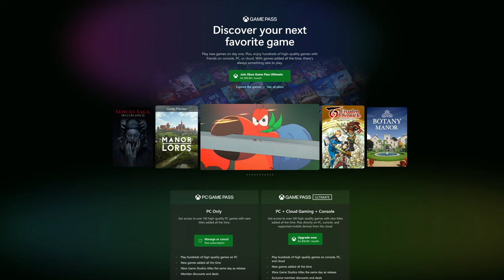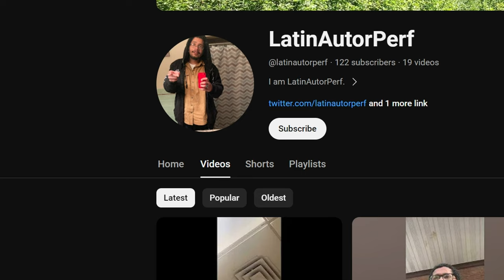Playing a 5 Hour $50 Walking Simulator With 3 Hour Cutscenes Was...Invigorating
In this video,I checkout the new Hellblade by Ninja Theory...as great as this game looks,I simply couldn't bring myself to pay $50 (I only paid $10 with Game Pass lol) for a game that's only 5 hours,of which more then half of it is cinematic cutscenes...and not in full 16:9 aspect ratio either,not even during ACTUAL gameplay...which adds insult to injury so to speak...but as I said,the only redeeming quality of this title is the graphical fidelity and facial animations,the photogrammetry is quite good.I just feel bad for people who paid full price though...Anyways,enjoy the video,I'll probably try finishing this cinematic walking simulator in one or 2 more videos.If I'm not tied up with Ghost of Tsushima that is...can't wait to play it.

CPU: 13th Gen Intel i9 13900k

RAM: Corsair Dominator Platinum 64 GB

Motherboard: Rog Strix Z790E Wifi

Power Supply: Rog Thor 1200 Watts Platinum

CPU Liquid Cooler: Rog Ryujin II 240mm

Asus Tuf GeForce RTX 4090 OC Edition(GPU):

Intel Core i9-13900K(CPU):

Meta Quest Touch Pro Controllers(highly recommended):

if you're a VR enthusiast):

Sound LIGHTSYNC RGB PC Gaming Headset - Black/Blue:

Quest Touch Pro Silicone Anti-Slip Protection:

with Reachargable Batteries and Charging Cable:

compatible with Quest / Quest 2 / Quest Pro:

VRMaster FPS Games Accessories for Oculus Meta Quest 2 Gu-nstock Ri-fle:

Valve Index VR Controllers:

Oculus Quest 2 Sensor Tracking in Dark: